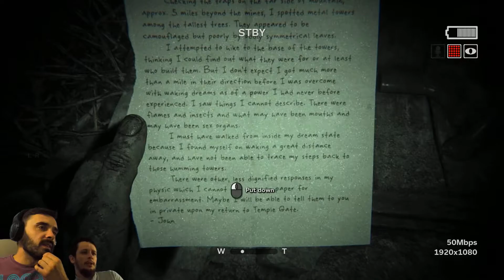Krvavi Petak | Outlast 2: Gameplay s komentarom #13 | "Evo ga - Lion King!"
Zaigrali smo Outlast 2, novi horror survival naslov Red Barrels studija i nastavak na gotovo klasik iz 2013. godine u kojemu smo kao istraživački novnar pošteno napunili gaće u napuštenoj mentalnoj instituciji.

Ponovno u ulozi novinara, ovoga puta smo na otvorenome i našli smo se usred Arizona pustinje istraživajući ubojstvo trudnice. Da je samo pustinja u pitanju, ne bi ovo bio Outlast - izopačeni kult iskrivljenih religioznih fanatika, festival užasnoga tjelesnog horora, mještani koji nas žele ubiti i dovoljno leševa raznih uzrasta da se igraču zgadi život u prvih sat vremena stvari su koje ćemo prolaziti u jedanaestom po redu naslovu u horor specijalu Krvavi petak.

Donosimo puni playthrough igre uz komentar koji će posužiti i kao svojevrsta recenzija te novost na kanalu - facecam, kojega ste tražili te radi čega i kasnimo - no tu je, kakav/takav i poboljšavati će se usput :)

Outlast 2 | Walkthrough Playthrough Gameplay Review Recenzija #13
Krvavi Petak #11

Ne zaboravite ostaviti feedback, ocjeniti video i pretplatiti se na kanal.

Uputa o pravima i zaslugama dostupna u opisu kanala.